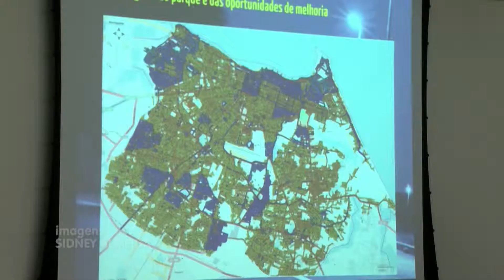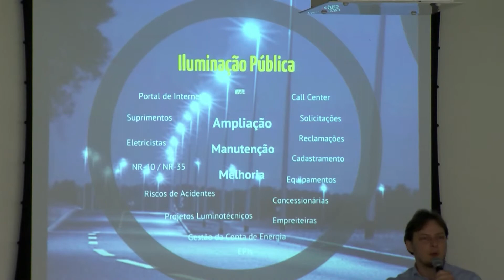PUC TV Goiás - Câmara Municipal realiza audiência para discutir Sistema de Iluminação da Capital 15